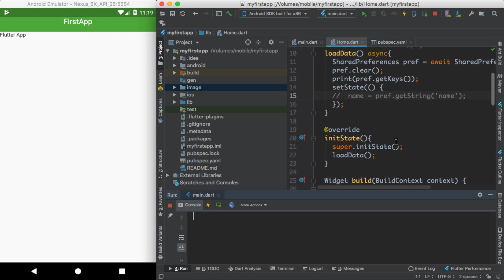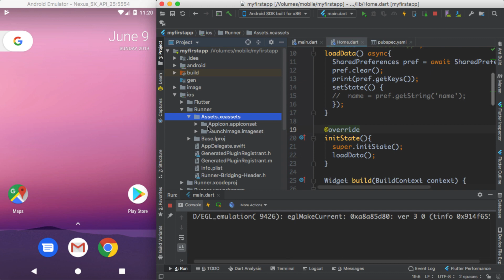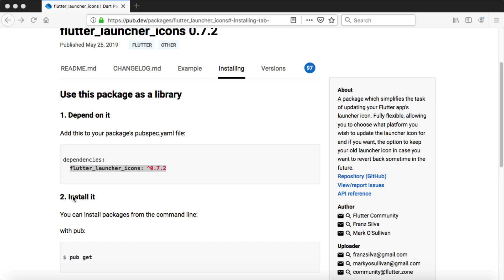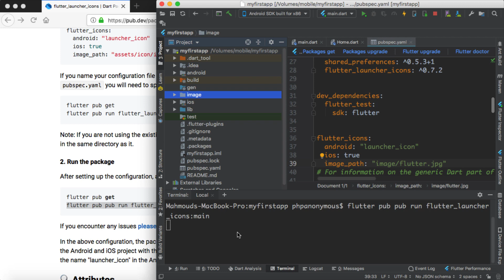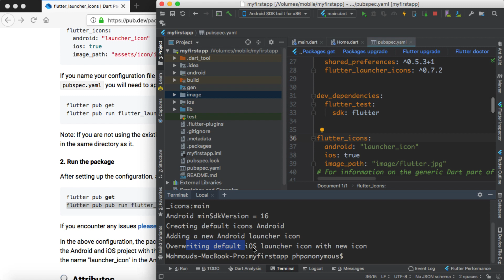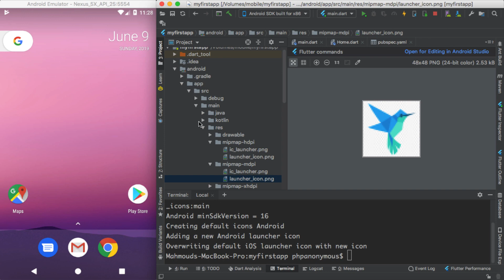#84 change your icon app in android and ios